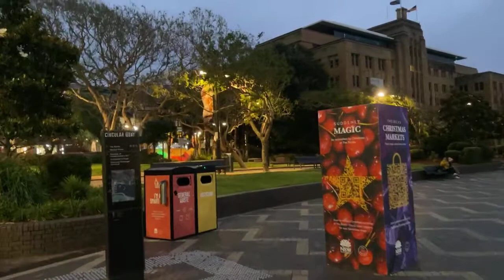#466 Letters from the self made merchant to his son - book summary - by George Lorimer